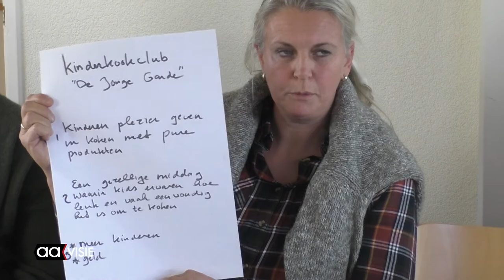Jong Leren Eten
Scholen kunnen met ingang van november subsidie aanvragen voor ervaringsgerichte activiteiten op het gebied van voedsel.
Dat hoorden voedseleducatie-aanbieders uit de gezondheids-, NME- en agrarische sector in het Natuurhus waar zij bij elkaar kwamen voor uitleg van het programma 'Jong Leren Eten'.